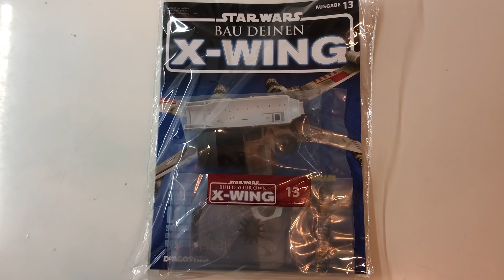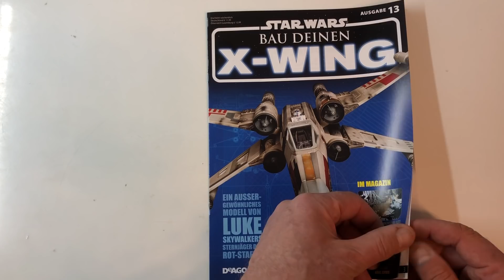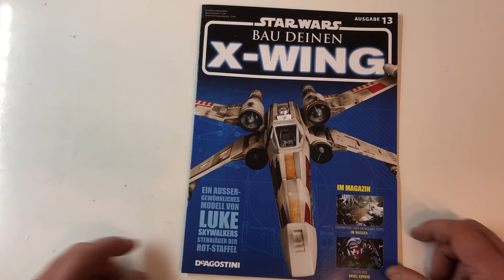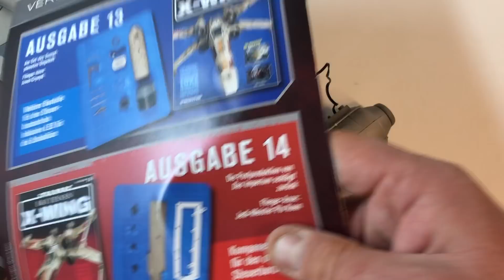STAR WARS Bau Deinen X Wing Ausgabe 13 Deagostini